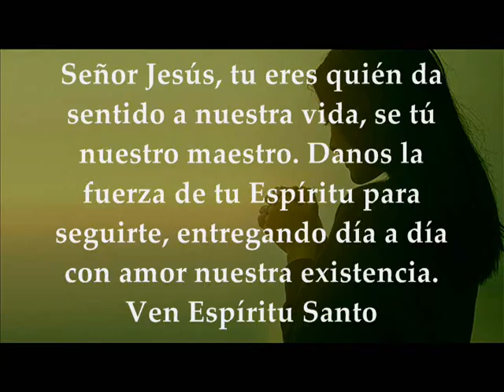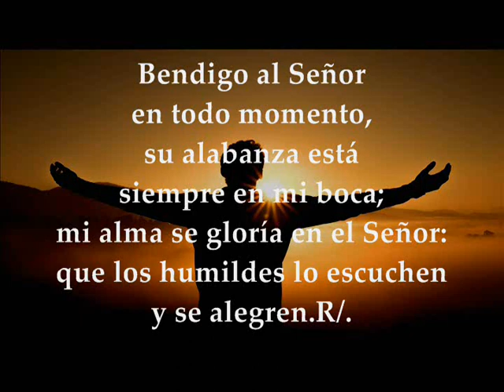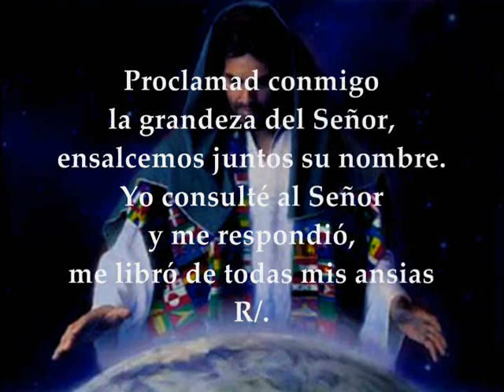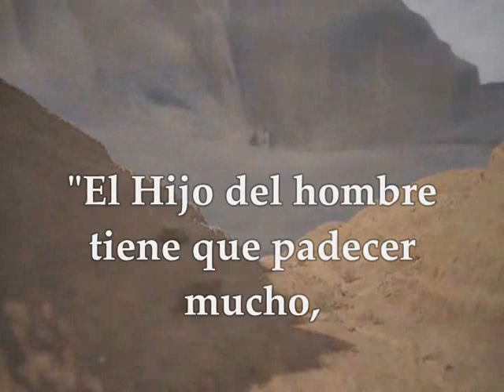Evangelio Jueves 20 de Febrero de 2020 Marcos 8,27-33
Evangelio y lecturas Jueves 20 de Febrero de 2020 JUEVES SEMANA VI TIEMPO ORDINARIO CICLO A Primera Lectura: De la carta del apóstol Santiago 2, 1-9 Salmo 33,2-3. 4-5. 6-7 R/. Si el afligido invoca al Señor, él lo escucha Del Santo Evangelio según san Marcos 8, 27-33
Primera lectura
Lectura de la carta del apóstol Santiago 2, 1-9
Hermanos míos, no mezcléis la fe en nuestro Señor Jesucristo glorioso con la aceptación de personas.
Suponed que en vuestra asamblea entra un hombre con sortija de oro y traje lujoso, y entra un pobre con traje mugriento; si vosotros atendéis al que lleva el traje de lujo y le decís: «Tú siéntate aquí cómodamente», y al pobre le decís: «Tú quédate ahí de pie» o «siéntate en el suelo, a mis pies», ¿no estáis haciendo discriminaciones entre vosotros y convirtiéndoos en jueces de criterios inocuos? Escuchad, mis queridos hermanos: ¿acaso no eligió Dios a los pobres según el mundo como ricos en la fe y herederos del Reino que prometió a los que lo aman?
Vosotros, en cambio, habéis ultrajado al pobre.
¿No son los ricos los que os oprimen e incluso os arrastran a los tribunales? ¿No son ellos los que injurian el hermoso Nombre que ha sido invocado sobre vosotros?
Si cumplís la que, según la Escritura, es la ley regia: «Amarás a tu prójimo como a ti mismo», hacéis bien; pero si establecéis diferencias entre las personas, cometéis pecado y es ley os acusa como transgresores.
Salmo
Sal 33, 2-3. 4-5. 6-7 R/. Si el afligido invoca al Señor, él lo escucha
Bendigo al Señor en todo momento,
su alabanza está siempre en mi boca;
mi alma se gloria en el Señor:
que los humildes lo escuchen y se alegren. R/.
Proclamad conmigo la grandeza del Señor,
ensalcemos juntos su nombre.
Yo consulté al Señor, y me respondió,
me libró de todas mis ansias. R/.
Contempladlo, y quedaréis radiantes,
vuestro rostro no se avergonzará.
El afligido invocó al Señor,
él lo escuchó y lo salva de sus angustias. R/.
En aquel tiempo, Jesús y sus discípulos se dirigieron a las aldeas de Cesarea de Filipo; por el camino, preguntó a sus discípulos:
«¿Quién dice la gente que soy yo?».
Ellos le contestaron:
«Unos, Juan el Bautista; otros, Elías; y otros, uno de los profetas». Él les preguntó:
«Y vosotros, ¿quién decís que soy?».
Tomando la palabra Pedro le dijo:
«Tú eres el Mesías».
Y les conminó a que no hablaran a nadie acerca de esto.
Y empezó a instruirlos:
«El Hijo del hombre tiene que padecer mucho, ser reprobado por los ancianos, sumos sacerdotes y escribas, ser ejecutado y resucitar a los tres días».
Se lo explicaba con toda claridad. Entonces Pedro se lo llevó aparte y se puso a increparlo. Pero él se volvió y, mirando a los discípulos, increpó a Pedro:
«¡Ponte detrás de mí, Satanás! ¡Tú piensas como los hombres, no como Dios!».